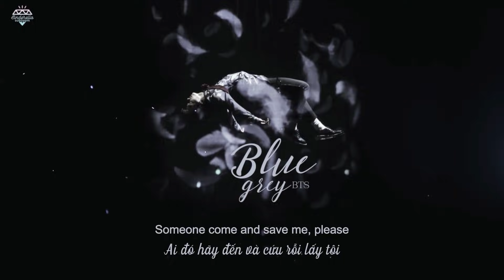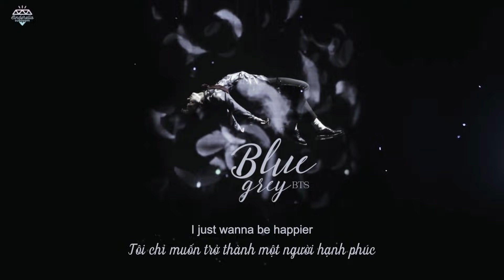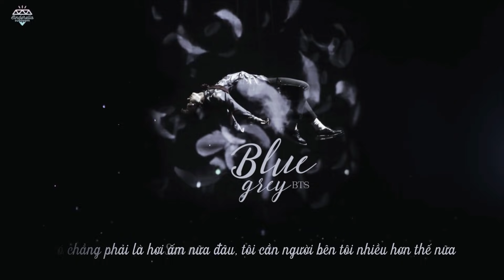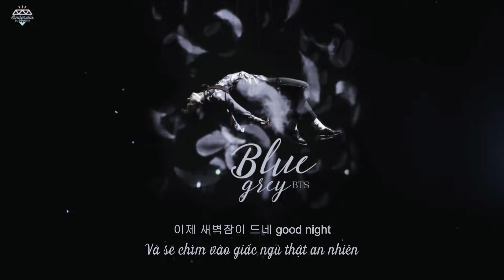[Vietsub] BTS (방탄소년단) – Blue & Grey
• Vietsub bởi Cinderella Subteam
life goes on vietsub, skit vietsub, bts Fly To My Room vietsub,